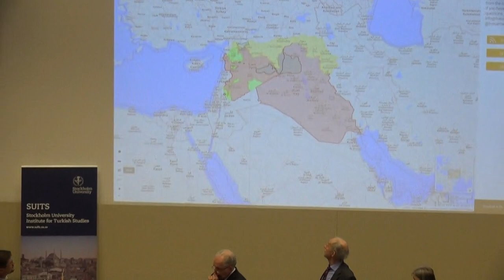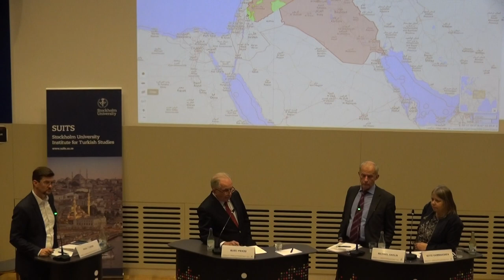Geopolitical Realignments: Turkey in an Unstable Region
Turkey’s neighbourhood is rapidly changing. Following the impending defeat of IS, the war in Syria is entering a new phase, where Turkey plays an important role in the Astana talks on de-escalation zones and in its military operation in the Idlib province.

In Iraq, the situation has grown more tense between previous allies, Baghdad and the Kurdistan region, while the threat from IS diminishes. This increases the risk for new conflict lines on Turkey’s southern border. Meanwhile Iran, a major power in the region, is expanding its influence in a geopolitical struggle against its old foe and neighbour, Saudi Arabia, which leaves Turkey on the margin.

Turkey, a NATO member, nowadays has all-time-low relations with the EU and the US, whilst relations with Russia have improved. In this volatile neighbourhood Turkey, until recently known for its failed ‘zero problems with the neighbours’ policy, now tries to redefine its regional role.

During the seminar, organized by the Swedish Institute of International Affairs (UI) and the Stockholm University Institute for Turkish studies (SUITS), Turkey’s strategic priorities in the region, its ambitions in Syria and the country's future in Nato was discussed.

Panel:
Michael Sahlin, research fellow at SUITS and former Swedish Ambassador to Ankara
Marc Pierini, visiting scholar at Carnegie Europe and former head of EU delegation to Turkey
Bitte Hammargren,  head of UI:s Middle East and North Africa programme and former Turkey correspondent for the Swedish daily SvD

The seminar was moderated by Paul T Levin, Director of SUITS.